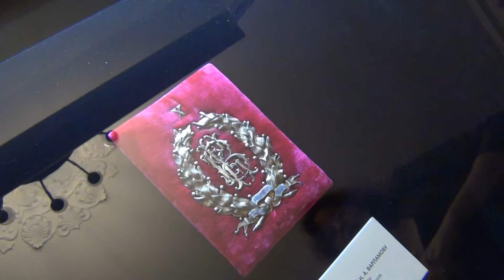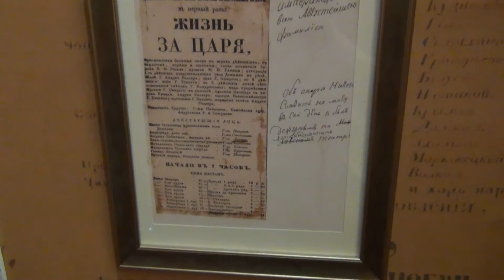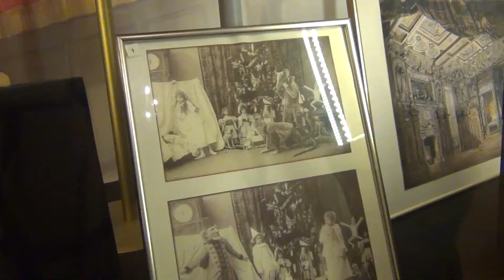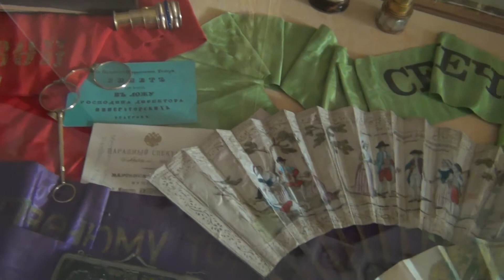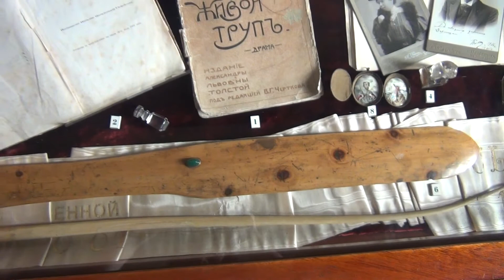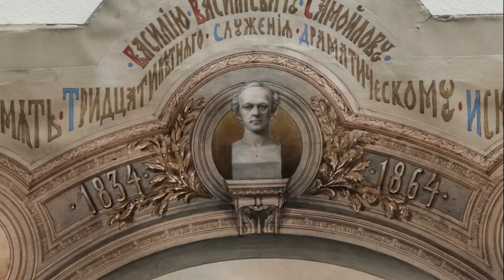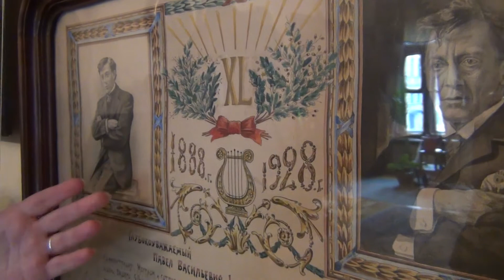«Символы в стенах актёрского дома» видео-экскурсия в Музее-квартире семьи актеров Самойловых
Символы прочно вошли в нашу жизнь. Есть те, которые легко распознаются, другие вышли из употребления и сейчас большинству ни о чем не говорят. Любой музей как хранилище истории или искусства наполнен символами. Не стал исключением и Музей-квартира семьи актеров Самойловых. В онлайн-экскурсии мы поговорим о том, что может стать символом, какие символы можно встретить в стенах театрального музея и всегда ли их легко обнаружить. Возможно, привычные предметы откроются с неожиданной стороны. Экскурсию ведет научный сотрудник Музея, театровед Ирина Гайдова.